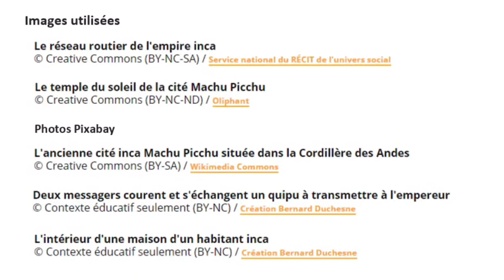Les habitations des Incas vers 1500